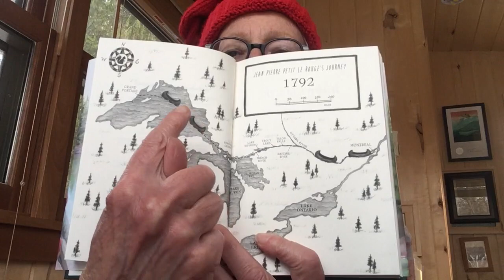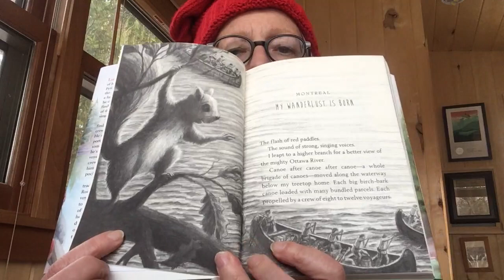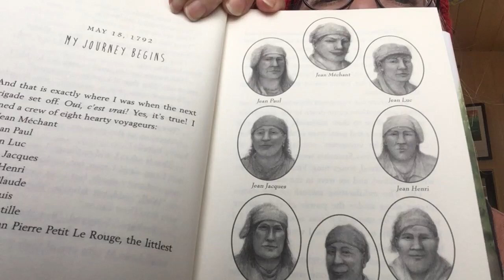The Littlest Voyageur: Episode 1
Longing for adventure, Jean Pierre Petit Le Rouge, a red squirrel, stows away in a voyageur canoe.

ABOUT THE LITTLEST VOYAGEUR
A red squirrel, Jean Pierre Petit Le Rouge, stows away on a canoe to fulfill his dream of joining a group of voyageurs—men who paddle canoes filled with goods to a trading post thousands of miles away.

Margi Preus is a New York Times bestselling author of the Newbery Honor Book, Heart of a Samurai and other novels and picture books for young readers, including the Minnesota Book Award winning West of the Moon, and the Midwest Booksellers Choice Award book The Clue in the Trees, part of the Enchantment Lake mystery series.